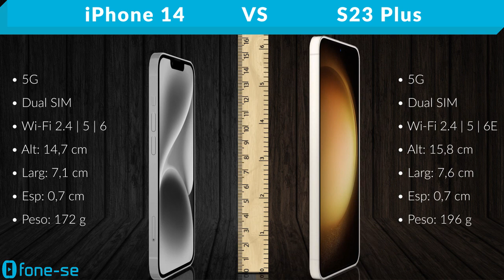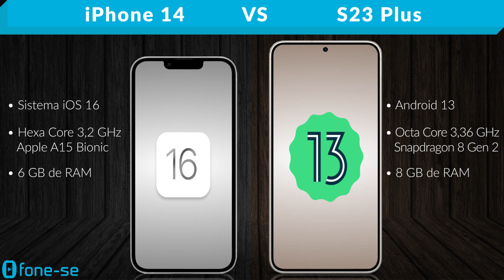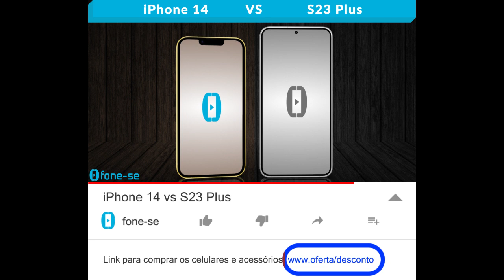iPhone 14 vs S23 Plus (Comparativo & Preços)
O iPhone 14 normal vs o S23 Plus. Confira a ficha técnica do Apple iPhone 14 e do Samsung Galaxy S23 Plus, uma comparação de tamanho exclusiva (3D), e muito mais.

Links para comprar:

(iPhone 14)

(S23 Plus)

Pergunta:
O que vocês acharam dessa (nova) cor amarela do iPhone 14?